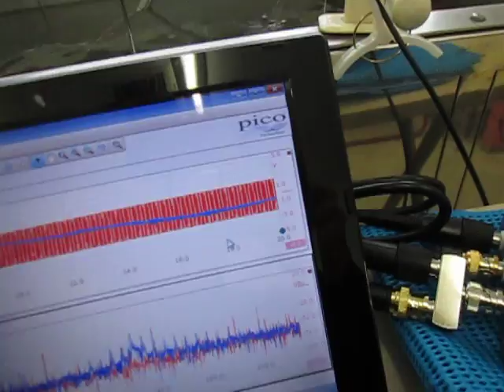超音波実験 Ultrasonic experiment ‹超音波システム研究所 ultrasonic-labo›